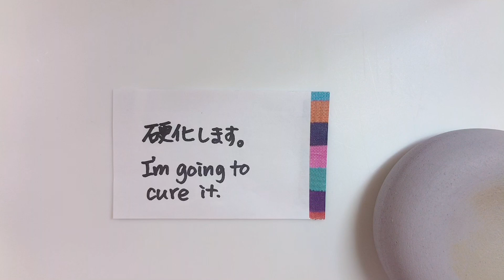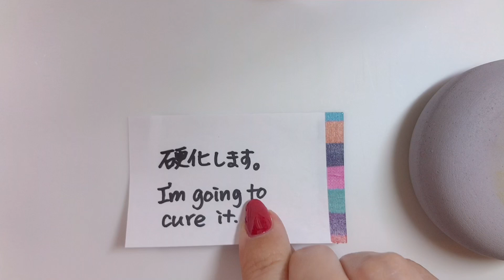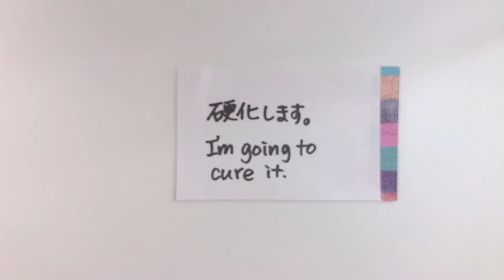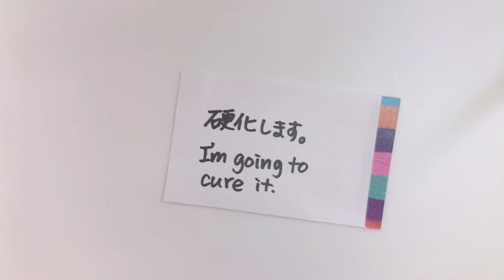【セルフネイル】初心者さん向けキャンドゥのアイテムで自爪にシンプルネイル。DIY simple nail design.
【節約主婦のズボラセルフネイル】使ったジェル：キャンドゥのピンクベージュ。使ったプレート：キャンドゥ。

↑Kelli Marissa's channel. I love her make up too.

↑I just love watching what she does.

↑マイニーさんのチャンネル。めっちゃためになる！更新頻度が高いから楽しみ

↑Gabby Angelique's channel. 日本人にも合うようなデザインがいっぱい!

↑chiccaさんのチャンネル。技がスゴイ。いつも何か新しいものを探されてます